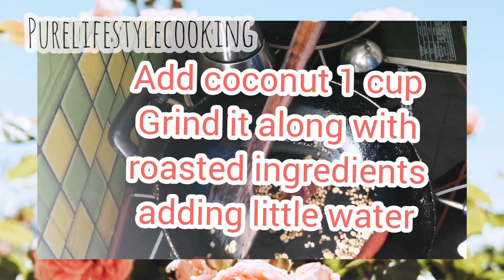Kathirikai pitlai kuzhambu/brinjal pitlai /simple and easy /purelifestylecooking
Hi friends